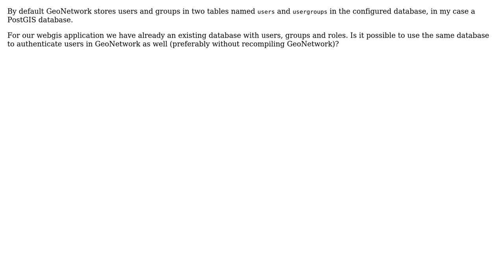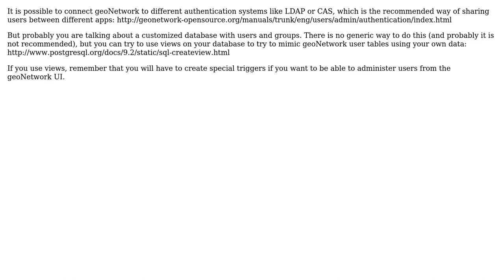GIS: How to use an existing database to authenticate users in GeoNetwork?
With thanks & praise to God, and with thanks to the many people who have made this project possible! | Content (except music & images) licensed under CC BY-SA | Music | Images & others | With thanks to user webrian user Maria Arias de Reyna Dominguez and the Stack Exchange Network Trademarks are property of their respective owners. You are responsible for your own actions.